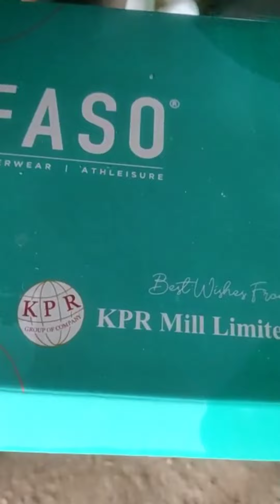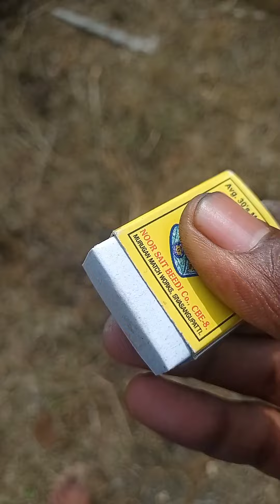Hi guys, My Diwali celebration Experience # vlog # fun